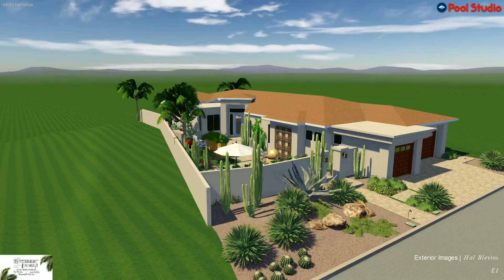Palm Desert Outdoor living space by Exterior Images-landscape architect Hal Blevins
Small rear yard demands more entertainment space less pool and spa.  By removing the existing pool and spa and focusing on the use areas and how they should relate to the house the focus has gone to more outdoor living space and minimal pool use.  Creating a larger than normal spa now called a spool, and adding evening visual elements such as linear fire pit, water and fire elements and a small fire pit for intimate evenings along with an entry fire place helps the use spaces work better.  We now have a space for a large gathering at a table or a smaller group at the raised bar. Comfortable seating under the existing roof extension allows mid day in the shade seating outdoors.